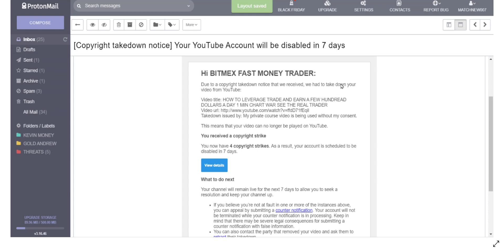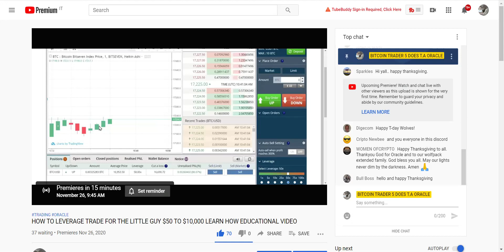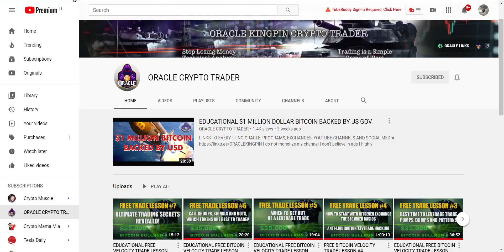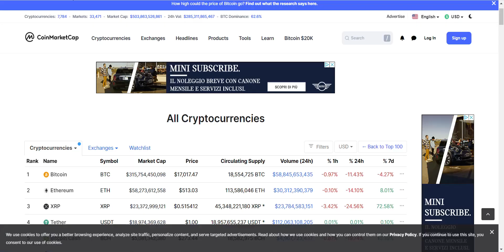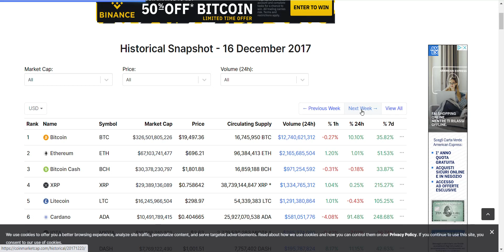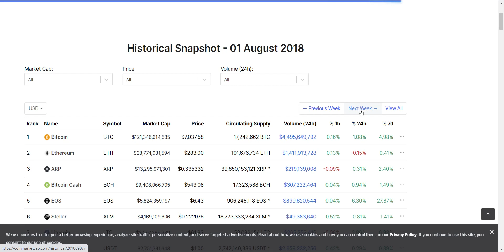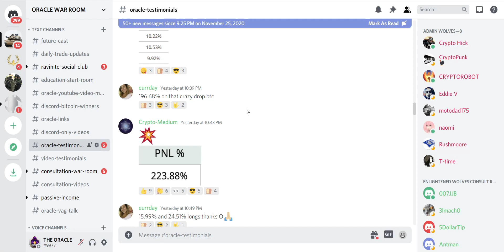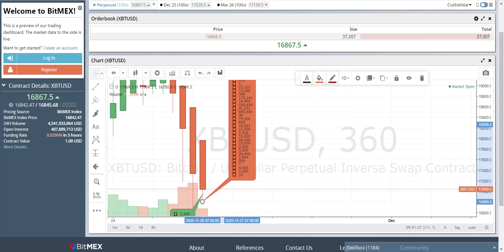BITCOIN BULL RUN 2017 vs 2020 SHOCKING EDUCATIONAL VIDEO